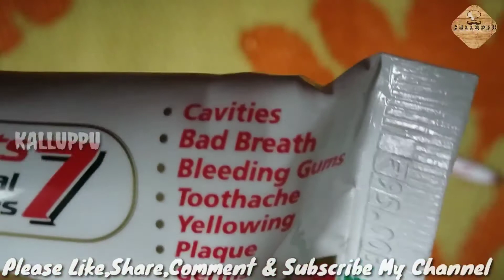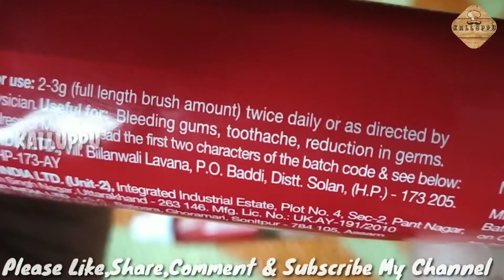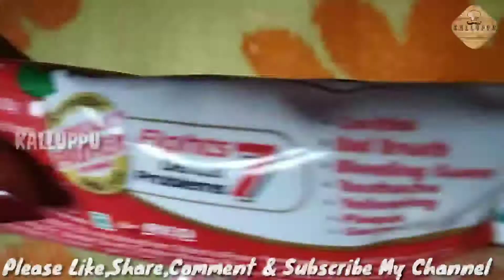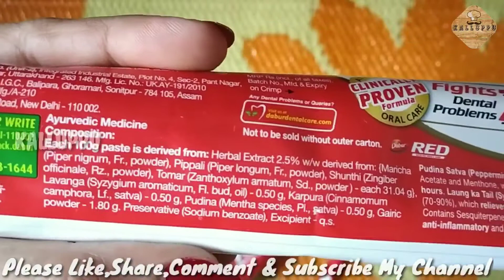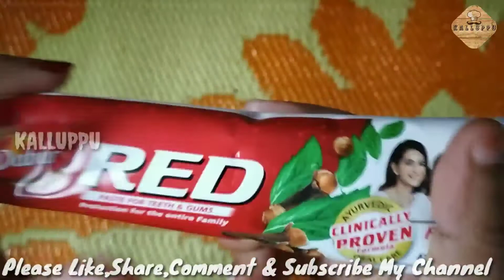Dabur RED Ayurvedic Toothpaste Review | Malayalam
Link To Buy

Thank You For viewing my video. Video will be uploaded on daily basis.

***Copyright:- All the content publishing on this channel is protected under the copyright law and should not be used / reproduced in full or part without the creator's (Chinju Sanal) prior permission.***